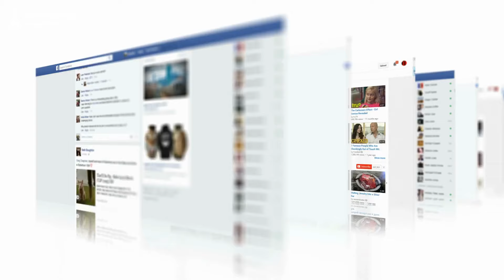Step-by-Step BLUEPRINT: Surplus Funds Recovery for NEWBIES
👉Use the CRM software that pros use:
Fully skip-traced tax overage and mortgage overage leads

👉If you have questions about purchasing the course, getting your business completely set up for you, or attending the 12-week hand-holding program:
Hey guys, in this video, I’m breaking down the exact steps you need to follow to crush it in the surplus funds recovery business.

If you're looking to turn unclaimed funds into cash or start a home-based business as an unclaimed money finder, this is for you!

I’ll walk you through the entire process of the surplus funds business, from how to find leads to getting those excess proceeds in your pocket. Whether you're just learning about tax deed surplus recovery or need a simple surplus funds step-by-step guide, I’ve got you covered.

This is the ultimate surplus funds 101 you need to start making real money with surplus funds today! Ready to become a money-making juggernaut in this tax overage business? Let’s dive in!
My name is Eric, and on this channel, I teach people how to start a surplus funds business. I also share my journey of running multiple side hustles that have made me financially independent.